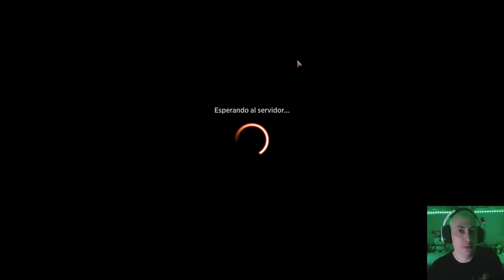La nueva LOCURA. Crimson Vow ROMPE la Monogreen Stompy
Mazo
4 Líder de manada ascendente (VOW) 186
4 Líder de la jauría licántropa (AFR) 211
4 Cobra del loto (ZNR) 193
4 Trol de la espesura antigua (KHM) 185
4 Rondador del cementerio (VOW) 191
3 Refugio anónimo (KHM) 255
4 Refriega en la ventisca (KHM) 162
4 Carruaje de Esika (KHM) 169
4 Clase: explorador (AFR) 202
21 Bosque nevado (KHM) 285
4 Rareza de Ulvenwald (VOW) 225

Sideboard
2 Wrenn y Siete (MID) 208
2 Libertadora de provincia (MID) 190
2 Toski, Portador de Secretos (KHM) 197
1 Ranamot (AFR) 184
1 Ranamot (AFR) 184
1 Velo de piel de serpiente (STA) 57
4 Trampaenredadera (STX) 145
2 Crecimiento antinatural (MID) 206